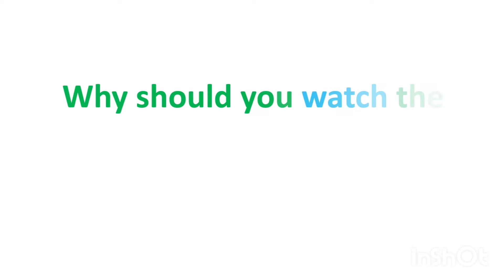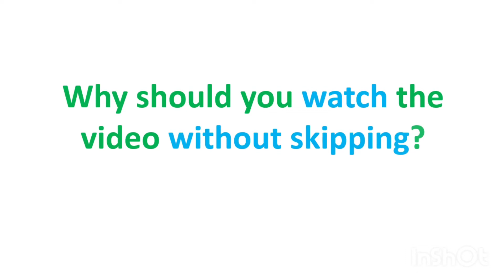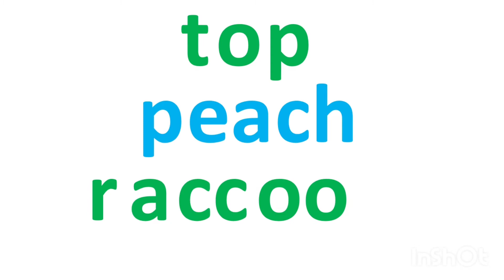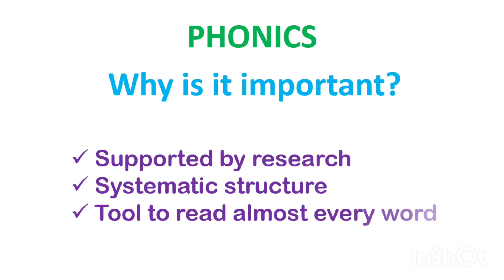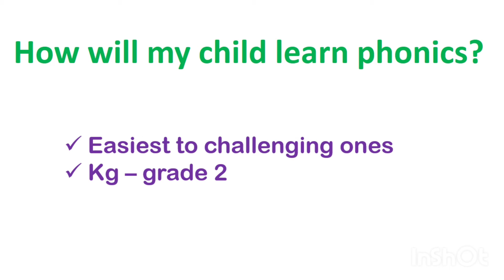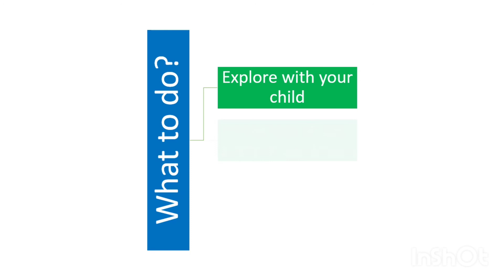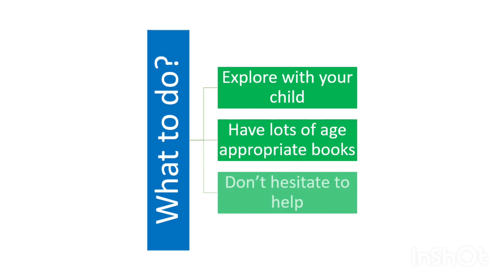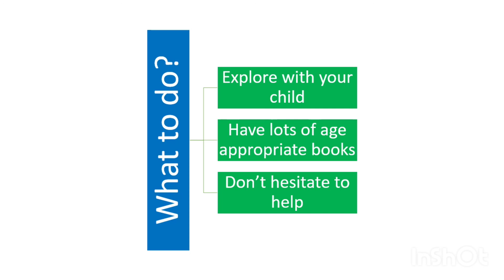Phonics- All questions answered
A to z of what phonics is. one video that answers all your doubts.

for classes pls reach at 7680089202